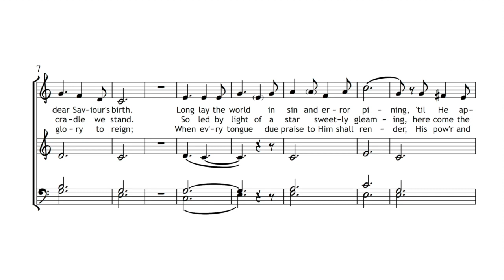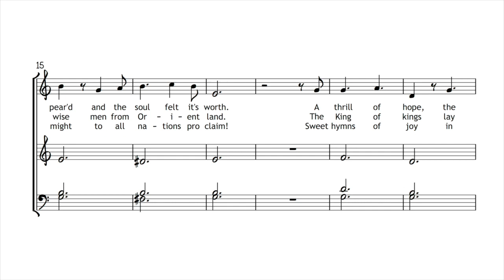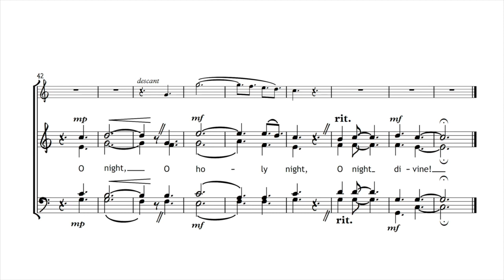O Holy Night - BASS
Adolphe Adam

SATB practice track: Bass

“O Holy Night” is a traditional French carol (set to English text in 1855 by John Sullivan Dwight) which was originally composed in 4/4 and relied heavily on organ accompaniment.

This version, in an attempt to produce an a cappella setting for mixed choir, is based the original arrangement of the refrain, with a few minor changes, and features an original vocal accompaniment for the verses.